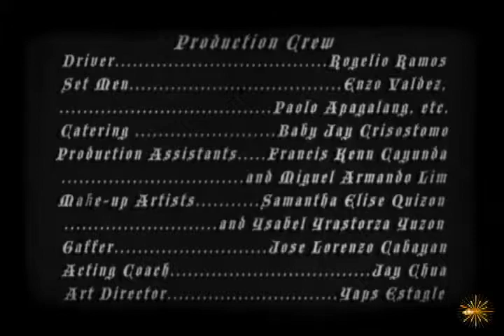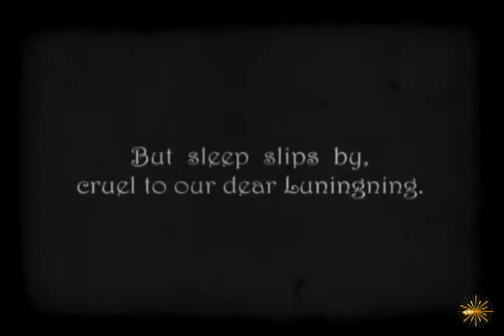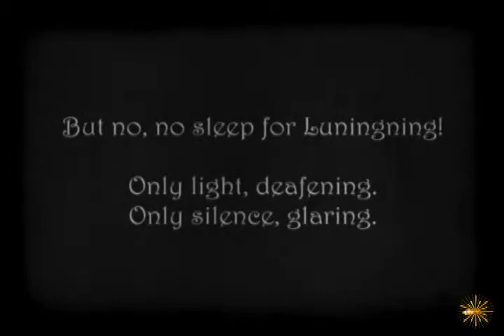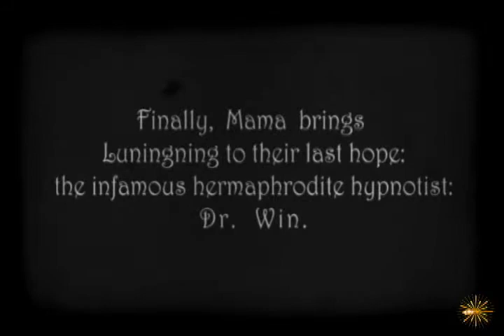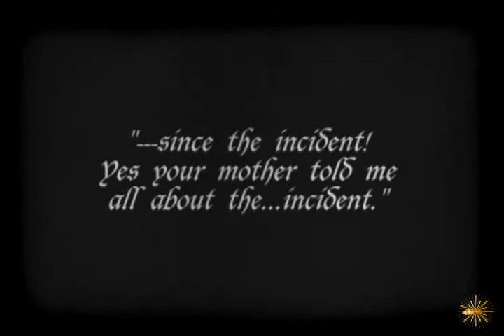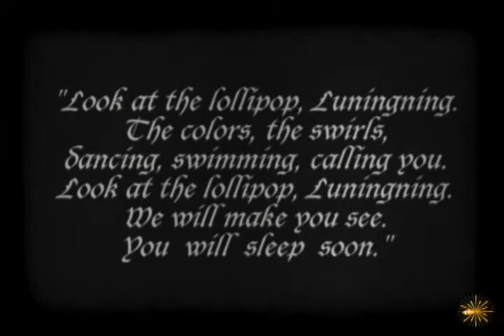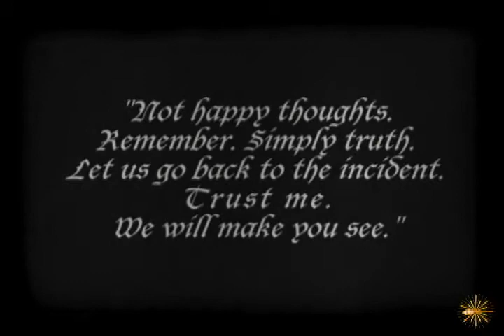Luningning (Excerpt)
Excerpt from the short silent horror film Luningning

Written, Edited & Directed by: Ella Palileo
Director of Photography & Musical Score: Miguel de Quiros
Production Design: Monica Sebial
Starring: Danielle de Leon